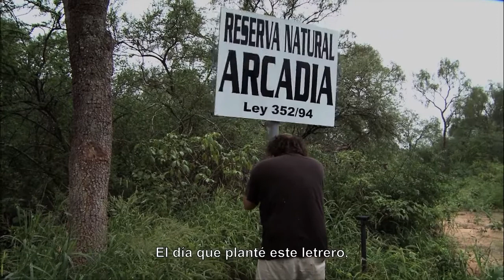CHACO | TRAILER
Cada día se destruyen 2000 hectáreas de bosque en el Chaco paraguayo. Luego del El Impenetrable (2012), el director Daniele Incalcaterra, con la codirectora Fausta Quattrini, una vez más expone los desafíos y problemas relacionados con las 5.000 hectáreas de bosque virgen heredadas de su padre.